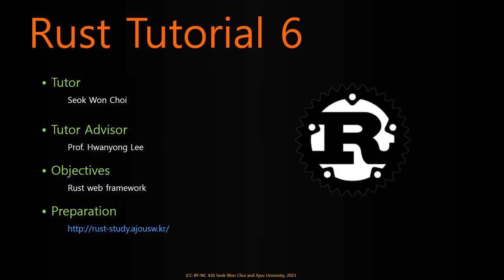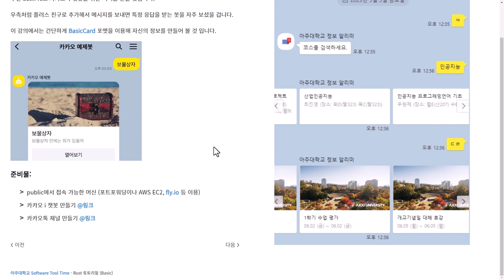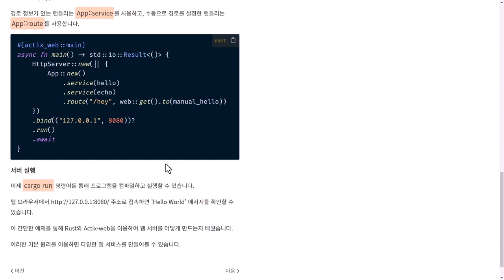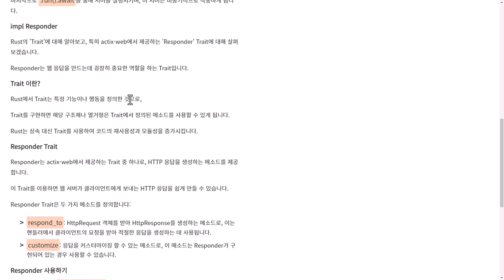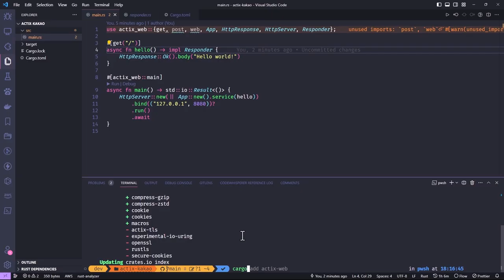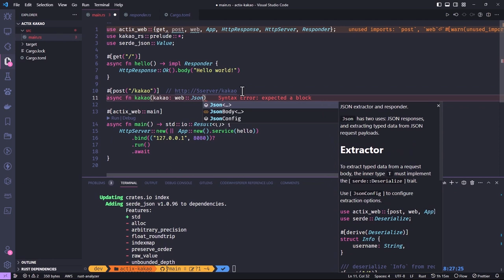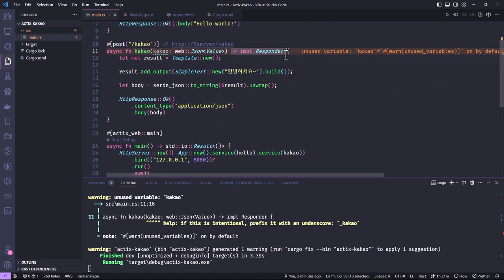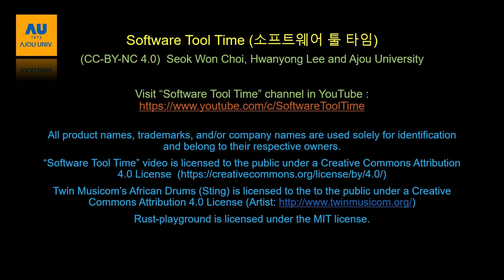[SWTT] Rust언어 튜토리얼 - 웹 프레임워크 (6/6)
Rust언어 튜토리얼 영상 (기본편) - Web Framework